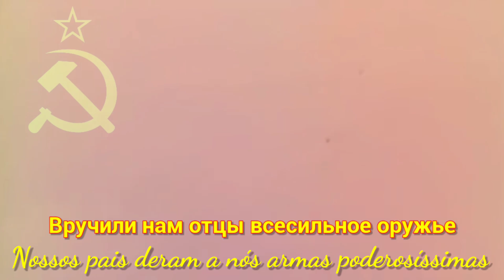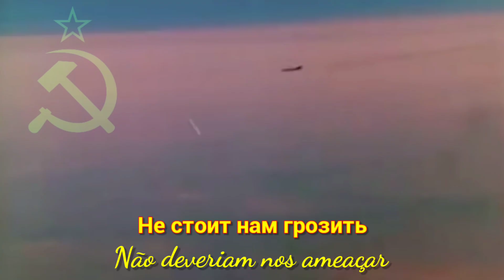Somos o Exército do Povo - Canção da Guerra Patriótica (Мы - армия народа)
Feliz Dia da Vitória, camaradas! ☭🚩